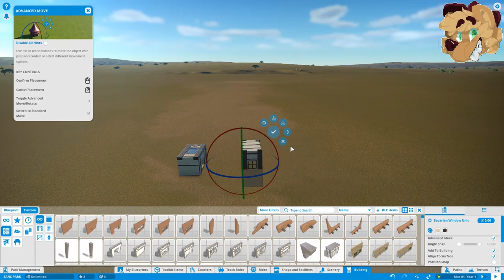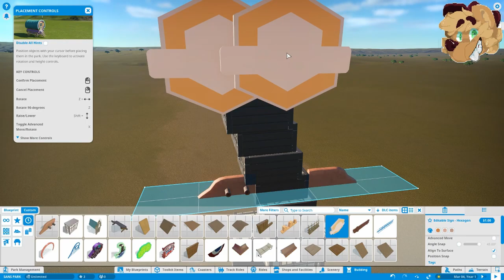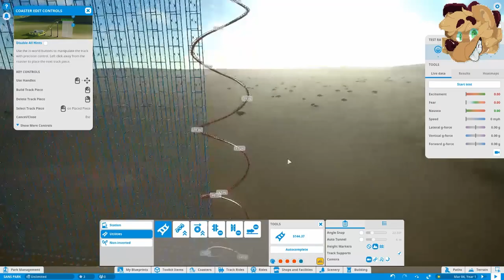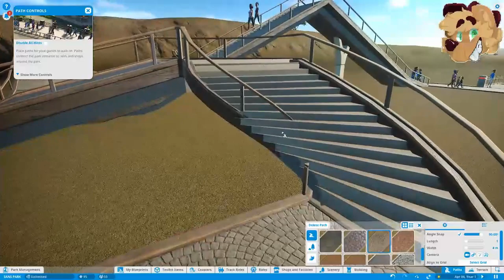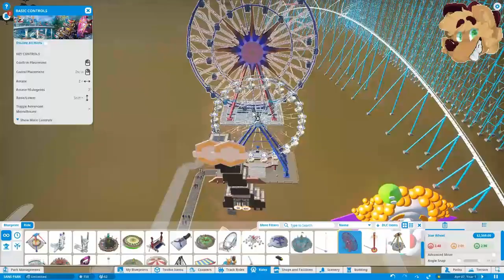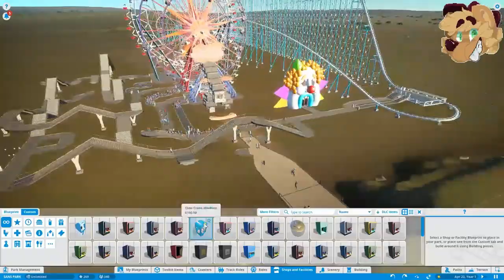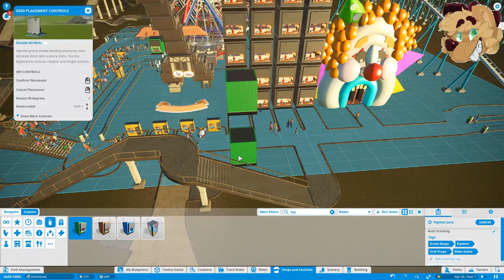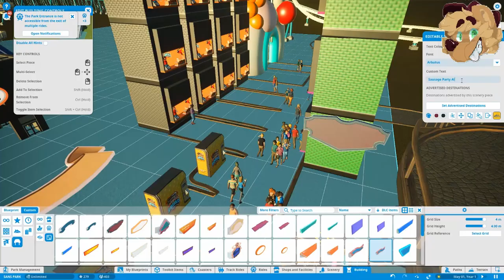[Planet Coaster] SANS WORLD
"MIDGET SAMS, MIDGET SAMS, MIDGET SAMS"

Wanna join this madness on Twitch?